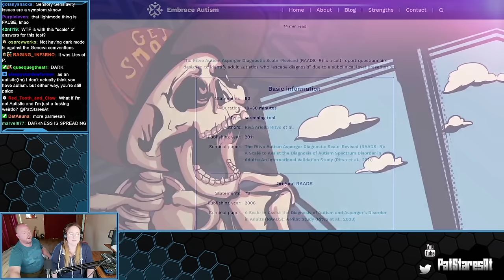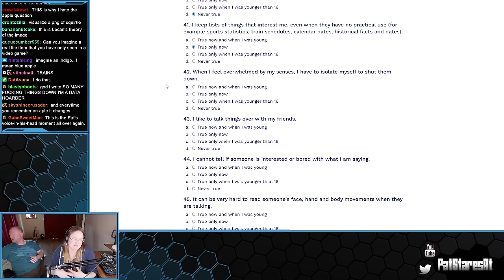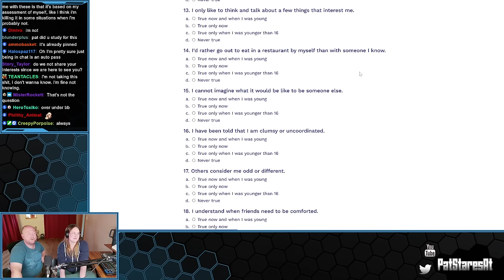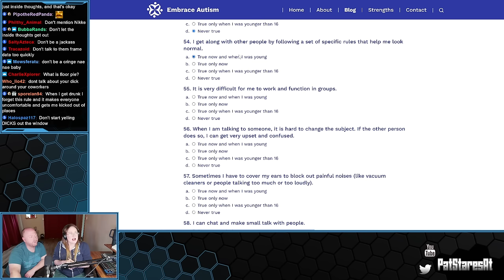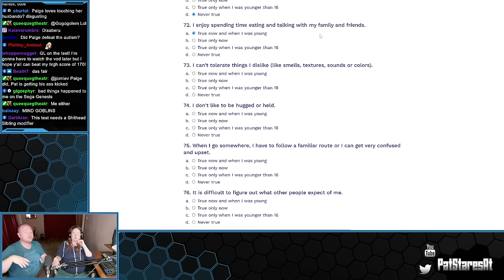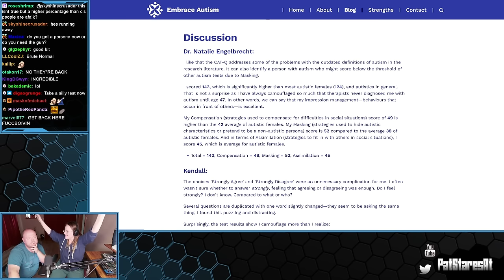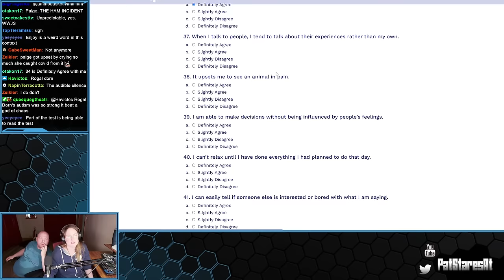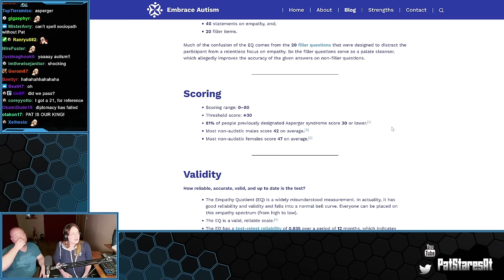Pat Beats His Wife! At Non-Viable Autism Tests!